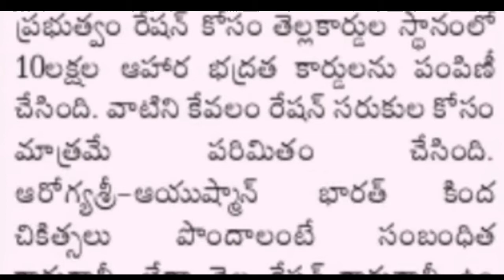ఆహార భద్రత రేషన్ కార్డు వారికి అదిరిపోయే శువార్త | good news for ration card holders in Telangana.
hello everyone today update is TS government announced that good news for ration card holders .